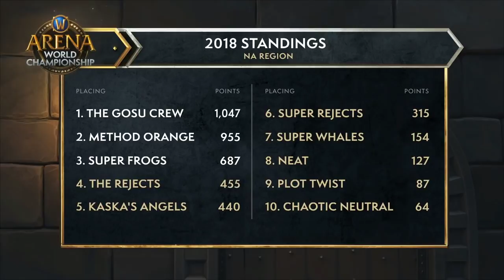The Grand Final! BFA NA Cup #2 ! BFA Arena ! Fall WoW Championship! The Grosu Crew vs Method Orange